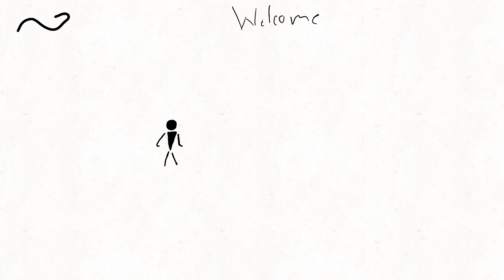Hope you like it